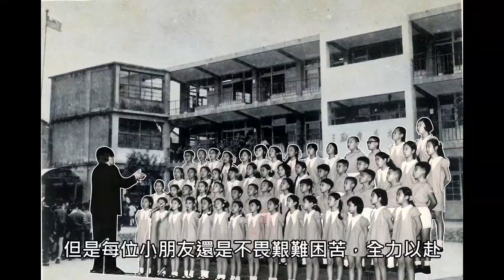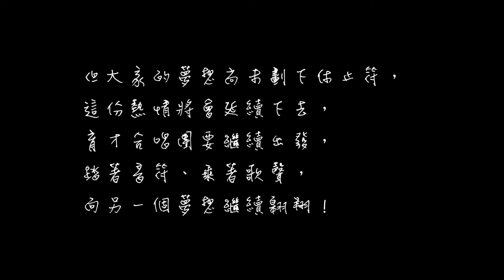2020新北市私立育才雙語小學63週年校慶直播-Part 09合唱團影片